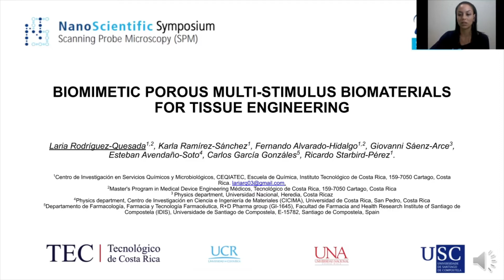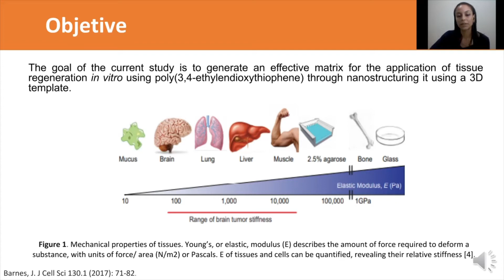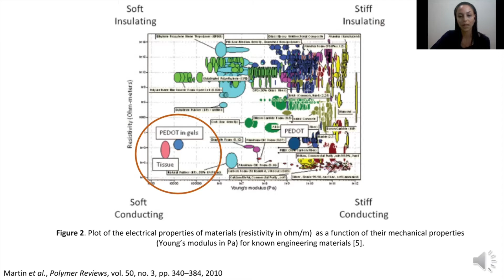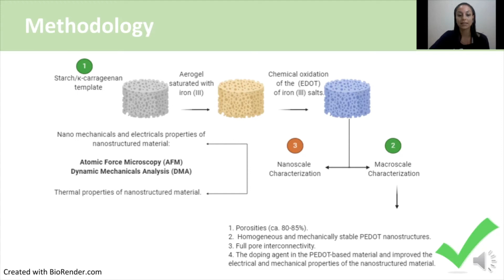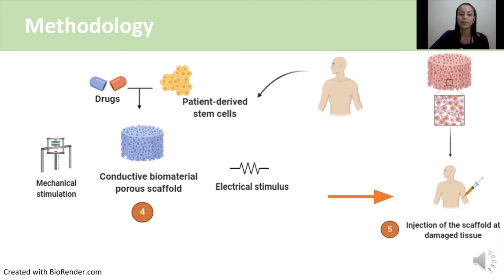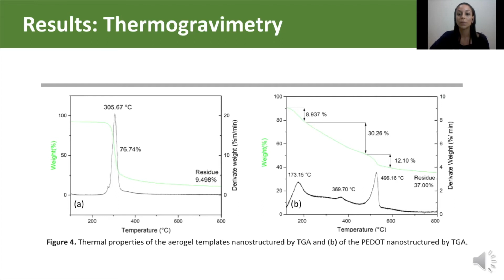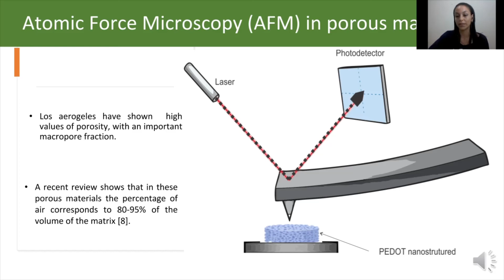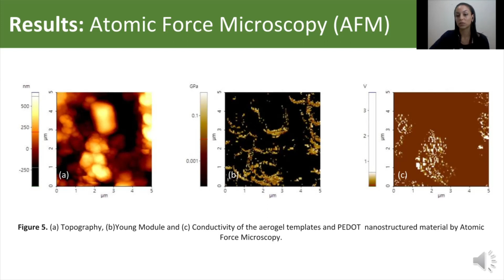Biomimetic porous multi-stimulus biomaterials for tissue(..) | Laria F. Rodríguez-Quesada | 2020NSSM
Park Systems Anuncia la Edición Especial en línea
“NanoScientific Symposium en Nano Aplicaciones para el mundo cambiante de hoy”

Título: Biomimetic porous multi-stimulus biomaterials for tissue engineering
Panelista : Eng. Laria F. Rodríguez-Quesada

Park Systems lanza este evento en línea para investigadores y científicos en nanociencia y nanotecnología para compartir datos sobre cómo las nuevas aplicaciones nano bajo investigación conducirán a descubrimientos que tendrán un tremendo impacto positivo en el mundo. Descubra cómo la interesante investigación sobre biomateriales, biosensores, nanoelectrónica flexible, bioquímica, nanoestructuras y patrones, y más, pronto transformará industrias que van desde la atención médica a la energía, la electrónica, los textiles y la agricultura para desarrollar una economía sostenible y un planeta más limpio.